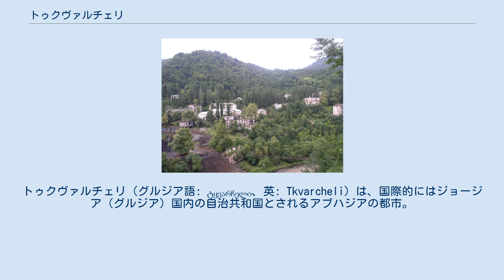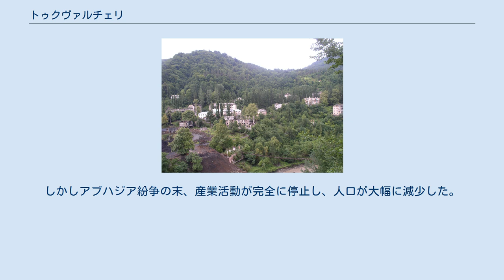トゥクヴァルチェリ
トゥクヴァルチェリ（グルジア語: ტყვარჩელი、英: Tkvarcheli）は、国際的にはジョージア（グルジア）国内の自治共和国とされるアブハジアの都市。
アブハズ語名はトゥワルチャル（Тҟəарчал）、ロシア語名はトクアルチャル（Ткуарчал）、トクヴァルチェリ（Ткварчели）。
ガリズガ川（アールズガ川）沿いに位置し、鉄道でオチャムチラとつながっている。
 1935年から近郊で始まった炭鉱採掘で1942年に町となり、第二次世界大戦にはドネツ平原などに輸出したが一時ナチス・ドイツに占領された。
 1992年から93年にかけて起こったアブハジア紛争ではグルジア軍により包囲された。
1995年に新設されたトクアルチャル地区（トゥクヴァルチェリ地区）の中心地となった。
 長きに亘り炭鉱は街の中核産業であるが、ソ連の鉱山は既に閉ざされ、現在ではアブハジアとトルコの合弁会社であるトムサシュ社が露天掘りを行うのみである。
トクアルチャル地区の予算の実に75%は同社からの納税で賄われているが、同社には環境基準に違反していると批判の声もある。
2014年のソチオリンピックに向け、新しいセメント工場が目下計画中。
グルジアは1996年のCIS会議でこの投資一切を明白な違法行為と主張しており、トゥクヴァルチェリ産の原炭を積んだ大型船数隻を拿捕したこともある。
その理由として「トムサシュ社を破たん寸前に追い込むため」との説がある。
 トゥクヴァルチェリのアカルマラ地区 1989年には2万1744人が暮らし、主にアブハジア人（42.3%）、ロシア人（24.5%）、グルジア人（23.4%）の3グループから構成されていた。
しかしアブハジア紛争の末、産業活動が完全に停止し、人口が大幅に減少した。
2004年時点での人口は7000人から8000人とされるが、4800人しかいないという報告もある。